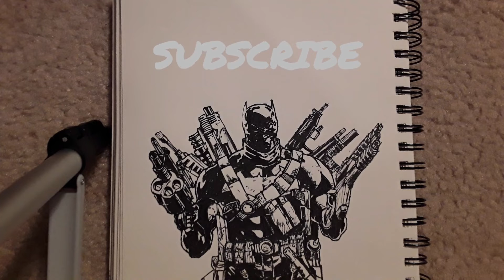DRAWING: Batman (The Grim Knight) [Time Lapse]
Drawing Batman The Grim Knight!